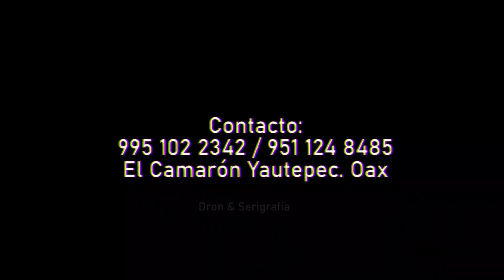Así se festejo la Boda de Ana & Luis en Guelavila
El Camaròn Yautepec. Nejapa. Oax